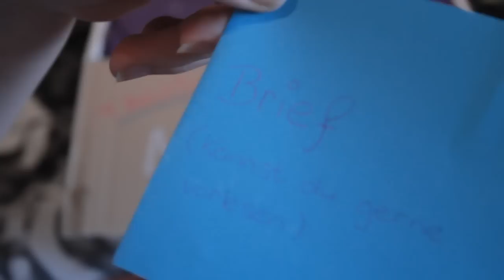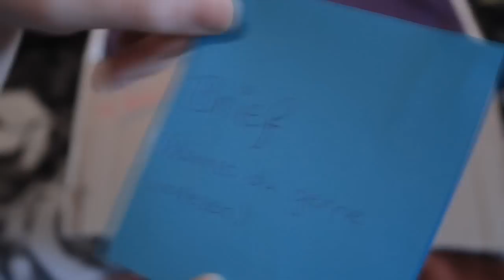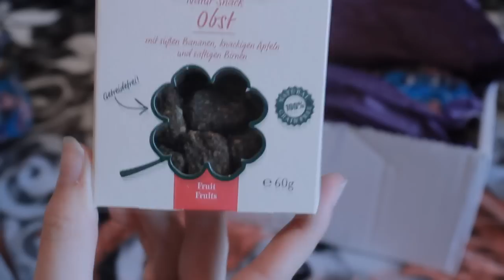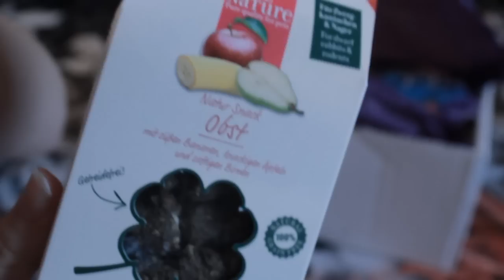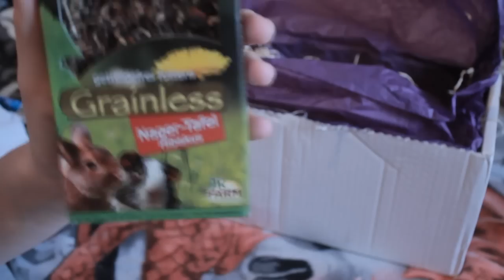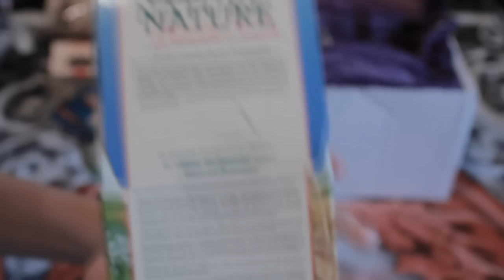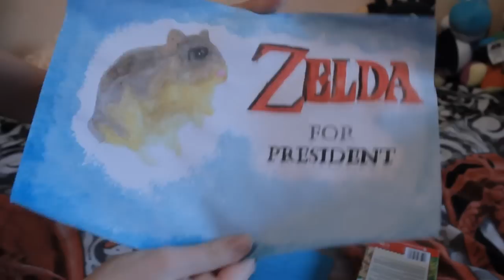Tauschpaket mit MeAndMyMice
♥Kommentar:

Montag ist Zelda Tag und ich habe mit MeAndMyMice ein Tauschpaket gemacht!